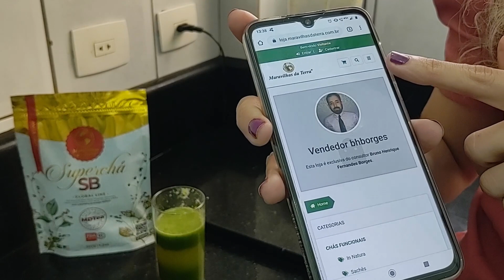SUPER CHÁ SB- Como potencializar o CHÁ SECA BARRIGA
Super chá SB como potencializar o chá seca barriga.  Além do Super chá SB ser 100 % porcento natural, com blend de plantas medicinais, ou seja, caule e folhas de porangaba, centella asiática, cavalinha, carqueja,  capim limão e salsa já tem o efeito detox no organismo, regulando o sistema digestivo e intestinal. No vídeo vou potencializar o efeito do chá SB  com uma fruta e um vegetal que contém fibras e que promovem efeito saciante no organismo, além de conter vitaminas e minerais.
Foi feito com muito carinho!
Beijinhos!
Acessem o vídeo para entender melhor como o Bruno emagreceu com o Sb e os outros chás.

Estamos a disposição - Equipe Alê Brogui

Um grande beijo para todos!👍 Muito obrigada e voltem sempre !